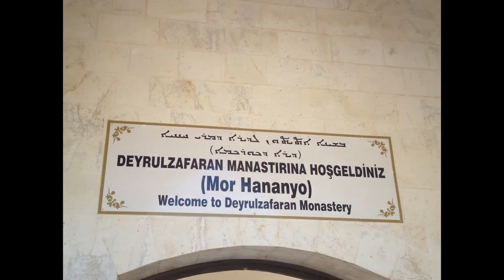Mardin _ Armenian Mesopotamia with Anitour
Armenian Mesopotamia was a region in Northern Mesopotamia that was inhabited partly by Armenians, Tigranes the Great seized Northern Mesopotamia, and from 401 BC, to 387 AD was part of Kingdom of Armenia. Later it became part of Sassanid Empire, Arab Caliphate and County of Edessa. Then it became part of Ottoman Empire and Turkey. Armenian population remained until 1915's Armenian Genocide.
Mardin is one of the oldest settled areas in upper Mesopotamia. Excavations done in the 1920s discovered remains in the area that dated to 4000 BCE. The first known civilization were the Subarians who were then succeeded in 3000BCE by the Hurrians. The Elamites gained control around 2230 BCE. and were followed by the Babylonians, Armenians, Hittites, Assyrians,  Romans and Byzantines.

In 692, the Muslim Ummayads arrived and introduced Islam. The Abbasid Caliphate based in Baghdad replaced them in 824. Factions of the Seljuk Turks fought each other over Mardin as it changed hands many times before it was finally taken by Nahm ad-din Ilghazi, the bey of the Artukids, a Turkish dynasty founded by the Seljuk Emir Artuk. During the Artukid period, many of Mardin's historic buildings were constructed, including several Mosques, Palaces, Madrassas and Hans.